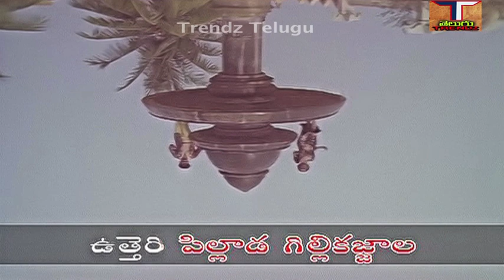Kaliyuga Abhimanyudu Movie Songs || దోచి దోబుచి|| రమేష్ బాబు || శాంతి ప్రియ || ట్రెండ్జ్ తెలుగు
చిత్రం - కలియుగ అభిమన్యుడు, Kaliyuga Abhimanyudu Movie Songs,
నటినటులు - రమేష్ బాబు, శాంతి ప్రియ,
సాహిత్యం - వేటూరి సుందరరామ రామూర్తి,
గాయకులు - S.P.బాలసుబ్రహ్మణ్యం,చిత్ర,
సంగీతం - హంసలేఖ,
దర్శకత్వం - ఎస్.ఎస్.రవిచంద్ర,